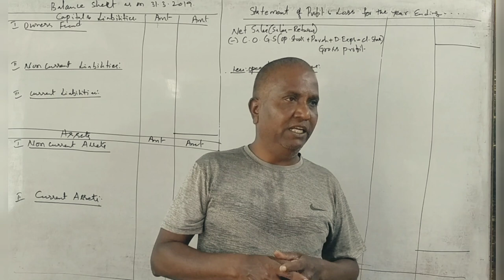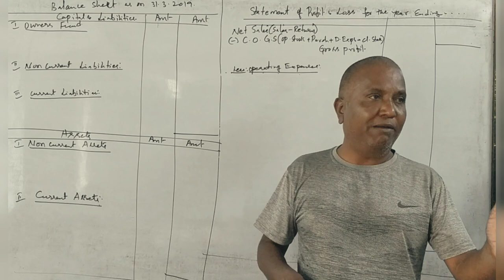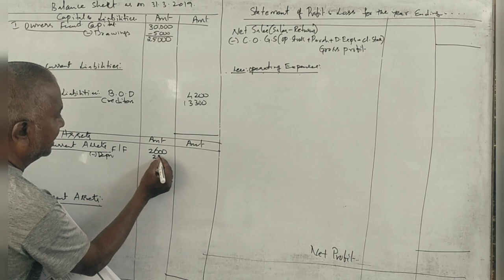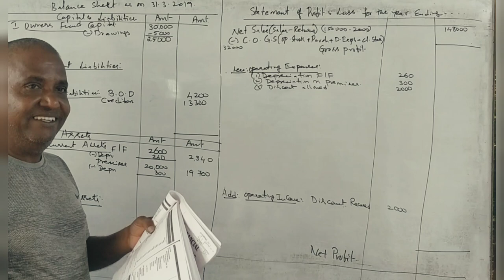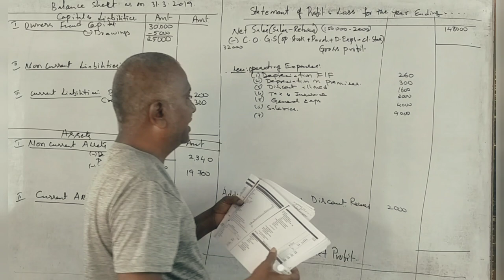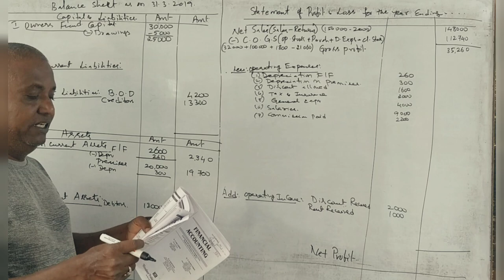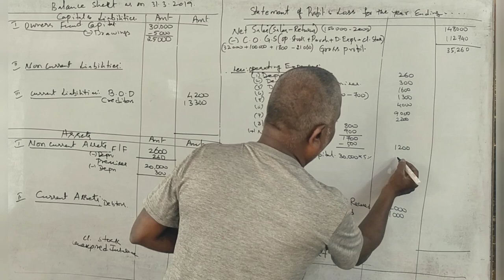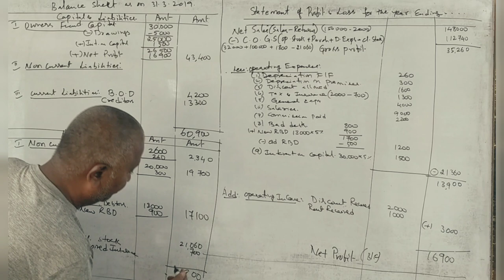FA - (NEP Syllabus B.COM 1st Sem) - Final Accounts of Sole Proprietorship - PART 3 - B.COM 12 Marks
FA - (NEP Syllabus) - Final Accounts of Sole Proprietorship - PART 3 - B.COM 12 Marks By Srinath Sir